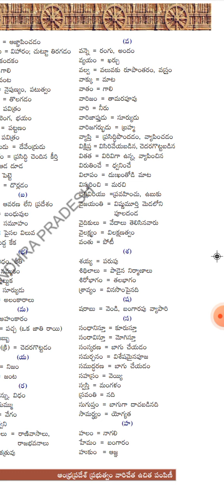aptet/dsc -Telugu meanings dose:-2